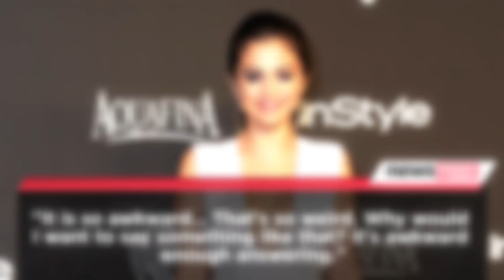Selena Gomez Rates Her Own Hotness!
Paper Towns in theaters July 24!

On a scale of 1 to 10, rating your own physical appearance comes in at an 11 on the awkward scale, but of course, Selena handled the task like a pro.

So when the popstar called into Boston's The TJ Show on 103.3 AMP Radio yesterday morning, the hosts got to grilling her and asked what she would rate herself on her own hotness scale. Here’s what she had to say:

Selena, you must be trippin’ if you think you’re only a 6 or a 7! But the radio hosts also called her bluff, saying they think she’s WAY hotter than that (and we’ve got to agree with them on that one).  Selena then chimed in, saying QUOTE, “It is so awkward...That's so weird. Why would I want to say something like that? It's awkward enough answering."

Although Selena did say that like many women, she has her days where she doesn’t feel even remotely close to a 10, she and the radio hosts eventually settled on a solid 9.75 rating.

Selena was also asked what her plans are for her 23rd birthday which is actually tomorrow, and this year she’s keeping it casual. She said QUOTE, “"I think I'm planning a dinner, so I'm going to be with my closest friends. I don't know. I guess I'm at that age where that's what you do, you know? You go to dinner with friends. It's just different."

So while you’re shouting out your warmest birthday wishes to Selena down here in the comments section, let me know what you think about her own hotness rating, and what rating you would give her, or you can get the conversation going with me on Twitter @DanielleRobay and after that you can click right over here to check out 13 Moments in Selena's Rise to Fame. Thanks for hanging out with today on Clevver News, I’m Danielle Robay and I’ll see ya next time!